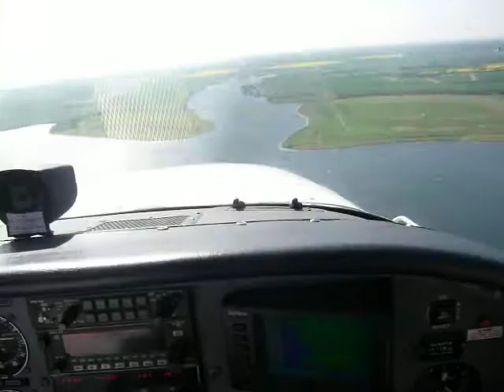Recreating the Dambusters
A low level run in a Cessna 172 over Abberton Reservoir near Colchester. At one end of the reservoir is a road, well two roads actually, but it's like a mini dam. It was one of the places that the original 617 Squadron practiced at in preparation for their raid on the real dams. This was our last navigation point before returning to Andrewsfield for tea and medals.